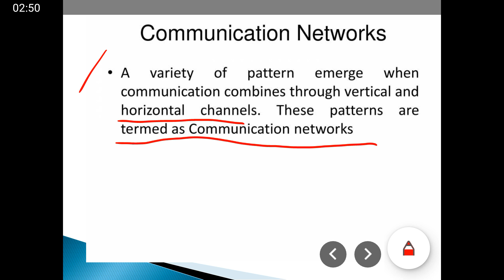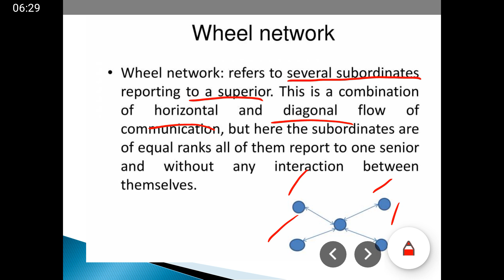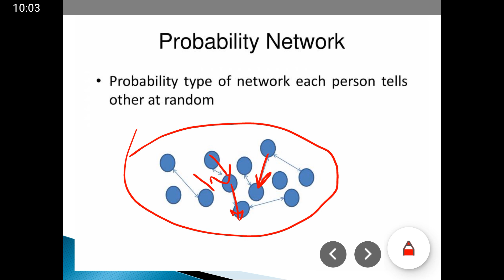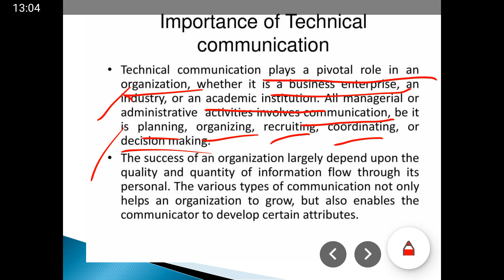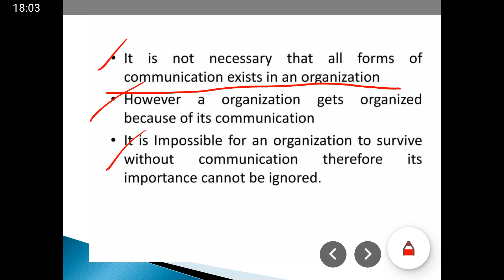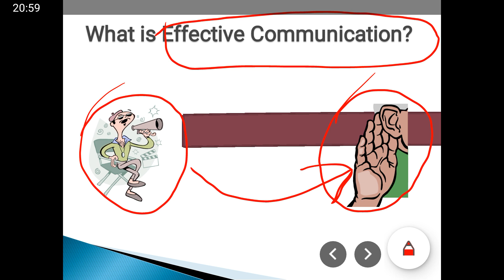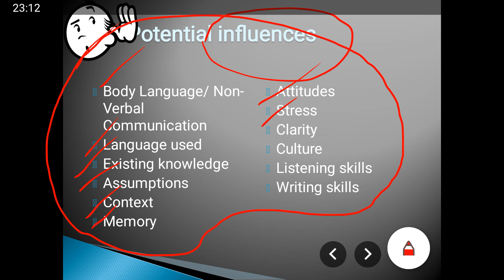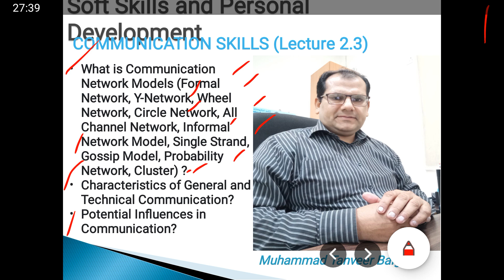Lecture 2.3 Soft Skills and Personality Development (Communication Skills)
This Channel focuses on providing education related to the following study areas study:
Accounting, Branches of Accounting, Financial Accounting,  Cost Accounting, Management Accounting, Accounting Software, Investment and Finance, Economics, Taxation and Company Legal Matters, Companies Portfolio, Management and Leadership, Marketing, Human Resource Management, Online Business,  How to work in Stock Exchange, How to handle Investment, Company Portfolio, Research Methods, How to conduct Research in Scientific Way, Research Methods, How to publish Research Papers Softwars, Mathematics, Statistics and Probability, Database Management, Computer System, MS office, English Language Learning through developing vocabulary, How many types of vocabulary, Uses of the English Vocabulary, How to Increase English Vocabulary, BBC and CNN English language Learning, English Speaking Skills, English Writing Skills, Usage of Grammar in English, How to improve English Communication, How to improve Business Communication, How to conversate in English like a native speaker. English Conversation. How to become confident during the conversation with the people. How to  develop confidence in ourselves when we talk with the people. How to face people confidently. How to give interview confidently, Low Motivation Solution, How to Increase Motivation in our Life, English can increase motivation etc.

My mission is to provide inspiration and motivation to students for learning and human development, and to become a leading academy of education recognized for its diversity, and known for excellence in teaching, learning and research.

Your valuable comments in the shape will be highly appreciated.